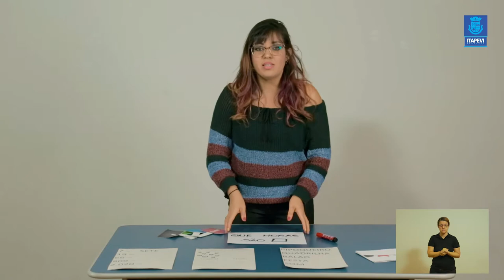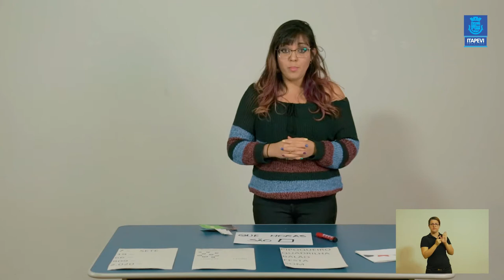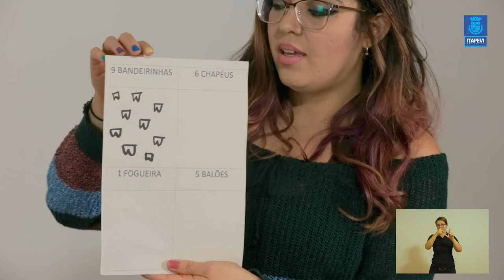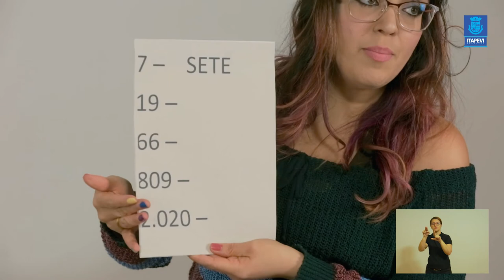LIÇÃO DE CASA - VIDEOAULA 08 PARA OS ALUNOS DO EJA